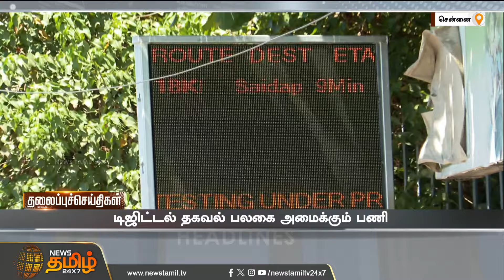Today Headlines - 18 May 2024 | 04 மணி தலைப்புச் செய்திகள் | 04 PM Headlines | News Tamil 24x7